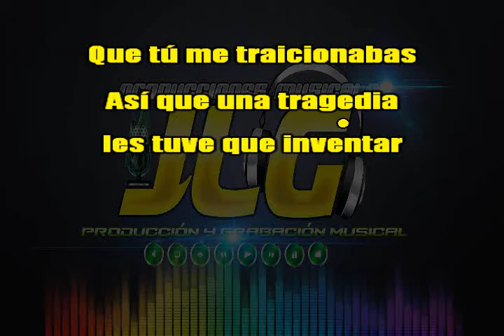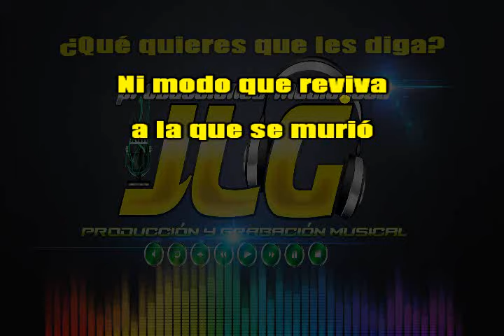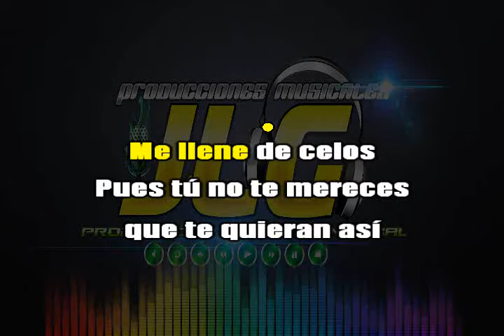LA TUMBA FALSA Karaoke JLG (Versión Mariachi)